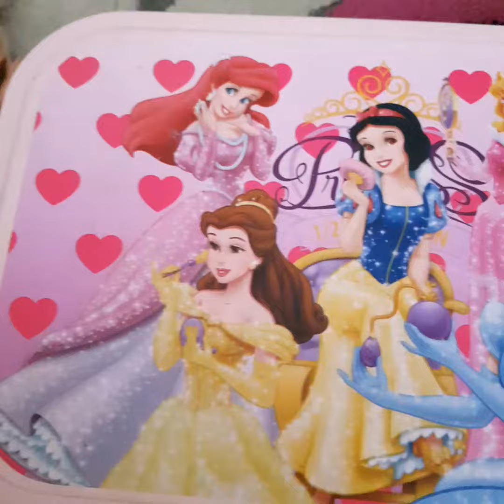my hair accessories collection ♡srithivlogs ♡